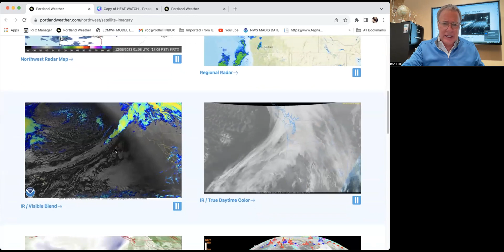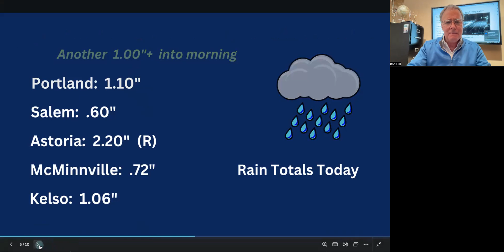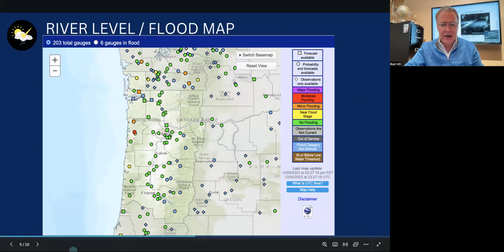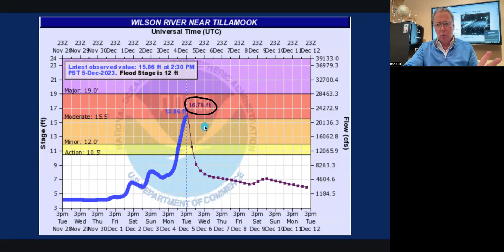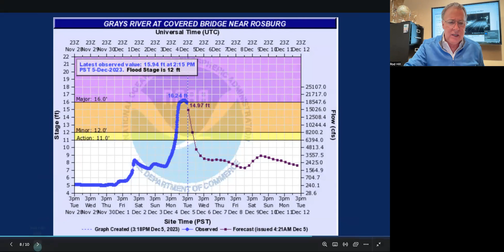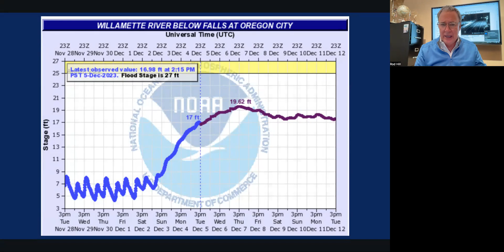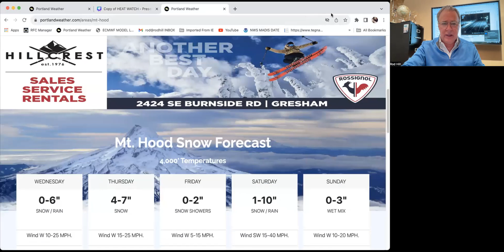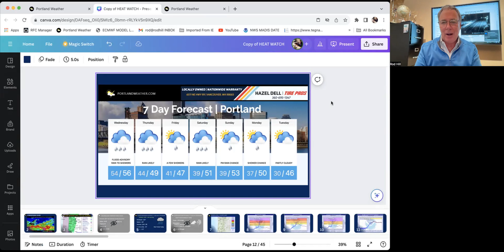Portland Weather: Flood Warnings, Snow Levels & More Rain To Come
Local weather for Portland Oregon and Pacific Northwest region from local meteorologist Rod Hill.  Tracking the end to the heaviest rainfall and a return to more normal temperatures as snow levels drop below Cascade passes.  I talk about Portland's new all-time warmest December temperature.  Also, the projection for rivers currently above flood stage and Portland's 7day forecast.